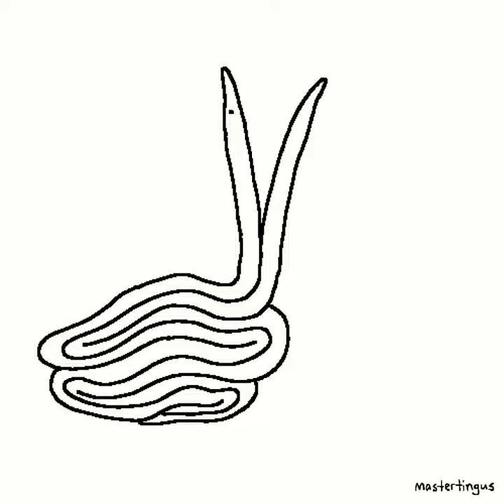Strange cartoon compilation vol.4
A compilation of surreal cartoons I've made over the years. This is the 4th instalment. By Mastertingus.